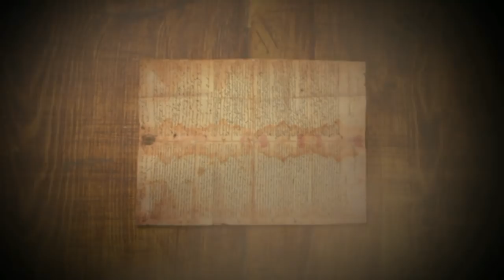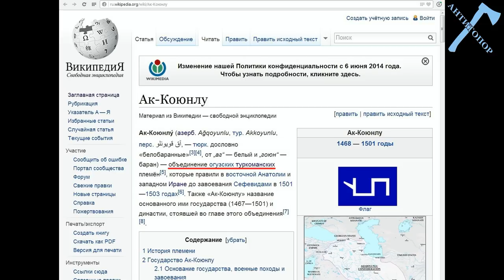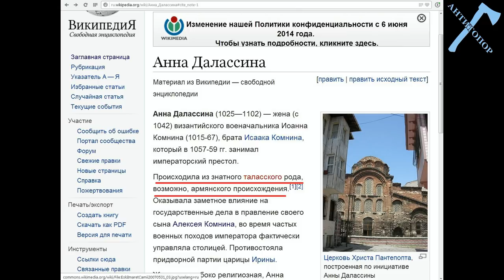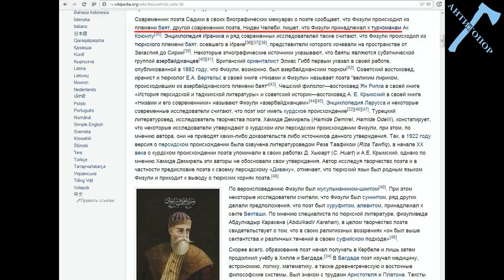Империя белых баранов